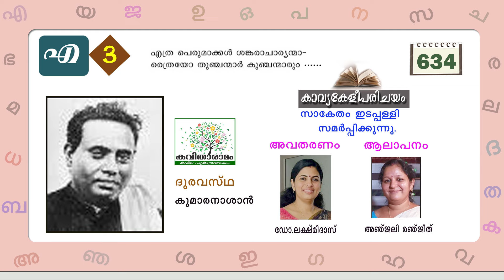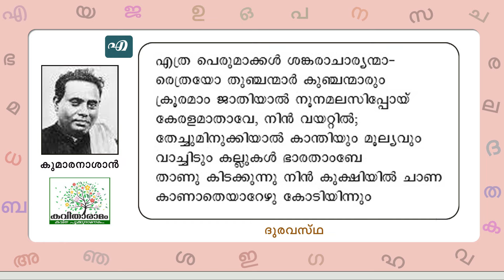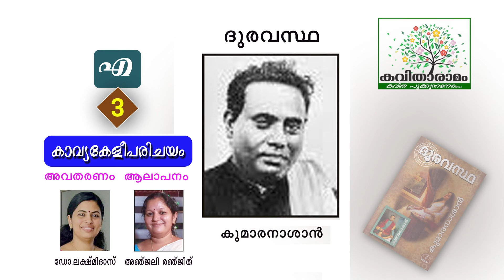കാവ്യകേളീപരിചയം | എത്ര പെരുമാക്കൾ ശങ്കരാചാര്യന്മാർ | ദുരവസ്ഥ കവിത | കുമാരനാശാൻ | Malayalam Kavyakeli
Duravastha Kavitha - Kumaran Asan
അവതരണം : ലക്ഷ്മിദാസ്, അഞ്ജലി രഞ്ജിത്
സാക്ഷാത്‍കാരം : സരസമ്മ കെ നായർ
കല : ശശികുമാർ
സാങ്കേതികസഹായം : ശ്രീലക്ഷ്മി